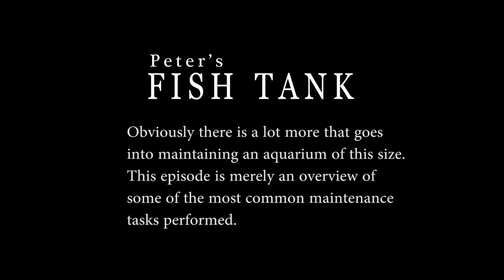Peter's Fish Tank - Episode 2 - Tank Maintenance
The Maintenance Episode is meant to be a quick overview of some of the activities that take place two days a week done by the Brothers Grimm. Mr. Wilson comes by two other days a week for a range of other activities related to maintenance. Its 6 minutes long (not too tiring and there is some fun fish feeding shots at the end). Some of the fish feeding shots were taken underwater with the GoPro. The fish food generally never lasts more than a minute at most and is all consumed by the critters in the tank. We filmed the fish feeding frenzy with three cameras and edited it all in one sequence so you are watching the same fish eating the same food from three different angles.